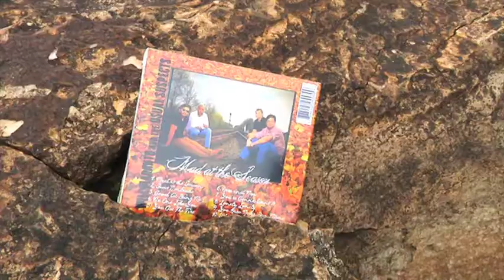Mad At The Season CD Release Show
Live June 26, 2015 @ 8:30 PM
Noble Savage Tavern
417 Texas Street